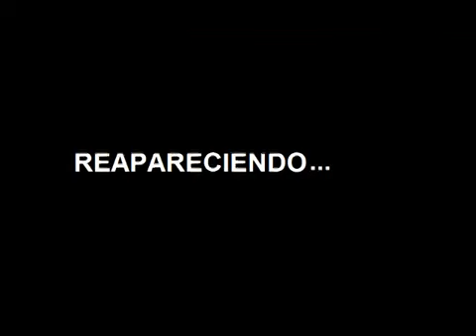Bob Esponja en Gears of War Bob Esponja Espagnola 2014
spongebob quest for the best
spongebob quickscope
spongebob queen
spongebob quickster
spongebob quiz
spongebob queen jellyfish
Copy 10 Spongebob r
spongebob remix
spongebob remix vine
spongebob remix trap
spongebob ripped pants
spongebob rap
spongebob reversed
spongebob rock bottom
spongebob real
spongebob remix rap
spongebob roller coaster
Copy 1 r Spongebob
rated r spongebob
Copy 10 Spongebob s
spongebob squarepants
spongebob squarepants full episodes
spongebob song
spongebob sweet victory
spongebob soundtrack
spongebob squarepants song
spongebob schwammkopf
spongebob style
spongebob song remix
spongebob squarepants movie
Copy 2 s Spongebob
spongebob enter
s spongebob
Copy 10 Spongebob t
spongebob trap remix
spongebob trailer
spongebob theme song
spongebob the movie
spongebob truth or square
spongebob time card
spongebob theme
spongebob trap remix the krusty krab
spongebob terrorcore
spongebob the yellow avenger psp
Copy 1 t Spongebob
t spongebob
Copy 9 Spongebob u
spongebob ukulele
spongebob ukulele tutorial
spongebob underpants xbla
spongebob ugh
spongebob un heroe fuera del agua
spongebob underpants xbox 360
spongebob uses too much sauce
spongebob universal studios
spongebob underpants
Copy 1 u Spongebob
wii u spongebob
Copy 10 Spongebob v
spongebob vine
spongebob vs finn & jake - ucf round one en español
spongebob vs patrick
spongebob vs zombies
spongebob vs mickey mouse
spongebob vine song
spongebob vs breadwinners
spongebob victory
spongebob video game
spongebob violin
Copy 3 v Spongebob
gta v spongebob
pewdiepie gta v spongebob
soul calibur v spongebob
Copy 10 Spongebob w
spongebob wormy
spongebob wet painters
spongebob wii
spongebob what does the fox say
spongebob waiting
spongebob wiggle
spongebob weed
spongebob what's wrong with you
spongebob wrecking ball
spongebob we are one
Copy 3 Spongebob x
spongebob xbox 360
spongebob x sandy
spongebob xbox
Copy 7 x Spongebob
x spongebob corex
sonic x spongebob
sandy x spongebob
squidward x spongebob
patrick x spongebob
exo x spongebob
shrek x spongebob
Copy 7 Spongebob y
spongebob you're fired
spongebob youtube poop
spongebob yu-gi-oh part 1
spongebob y sandy
spongebob ytp
spongebob yellow avenger psp
spongebob yeti krabs
Copy 2 Spongebob z
spongebob zone
spongebob zombie
Copy 2 z Spongebob
plan z spongebob
dragon ball z spongebob
Copy 2 Spongebob 0
spongebob 007
spongebob 0 to 100
Copy 6 Spongebob 1
spongebob 10 hours
spongebob 12th street rag
spongebob 1 hour
spongebob 1
spongebob 10 minutes
spongebob 1997
Copy 8 1 Spongebob
1 spongebob episode
season 1 spongebob
season 1 spongebob squarepants
paranormal activity 1 spongebob
he was number 1 spongebob
chase cue 1 spongebob
i'm a real 1 spongebob
saw 1 spongebob
Copy 9 Spongebob 2
spongebob 2015
spongebob 2012
spongebob 2014
spongebob 2 trailer
spongebob 2 movie trailer
spongebob 2015 trailer
spongebob 2014 trailer
spongebob 24
spongebob 2001
Copy 10 2 Spongebob
2 spongebob
payday 2 spongebob
season 2 spongebob
super brawl 2 spongebob
team fortress 2 spongebob
paranormal activity 2 spongebob
saw 2 spongebob
dark souls 2 spongebob
leapster 2 spongebob
the hooks dota 2 spongebob
Copy 4 Spongebob 3
spongebob 3d
spongebob 3d movie
spongebob 300
spongebob 3
Copy 10 3 Spongebob
sims 3 spongebob
season 3 spongebob
paranormal activity 3 spongebob
the sims 3 spongebob house
gta 3 spongebob
rock band 3 spongebob
super brawl 3 spongebob
far cry 3 spongebo